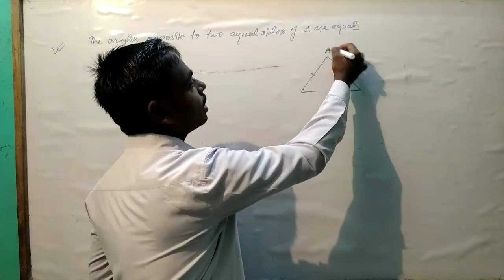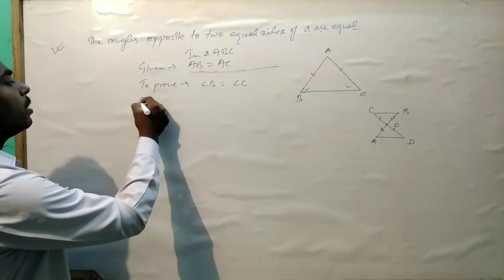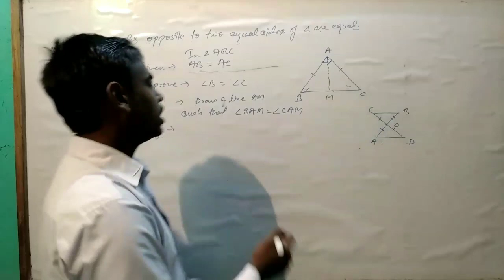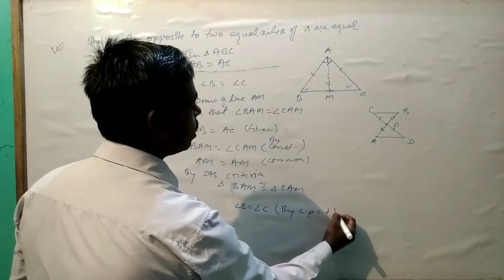Triangle 9 cbse 5/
Triangle 9 cbse example